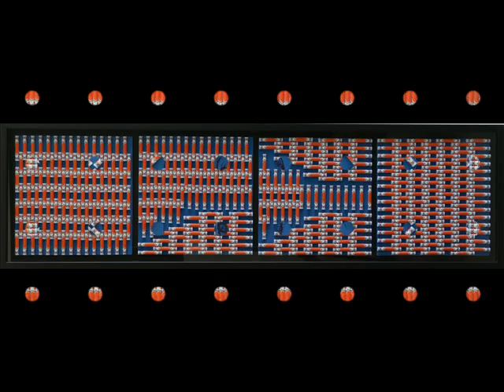ARTWORK Liane Mathes Rabbath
Mixed Media